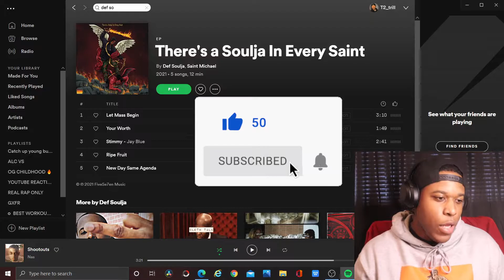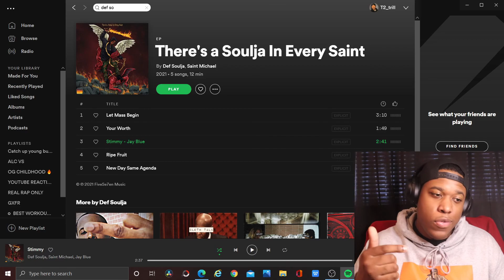Def Soulja - Stimmy REACTION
This Joint is coming off his EP " There's a Soulja In Every Saint " . Lets check this joint out!